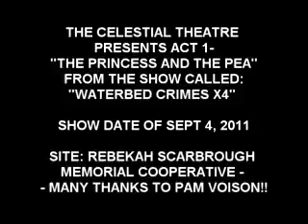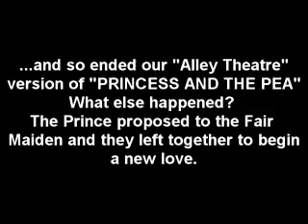Princess and The Pea Internet usemp4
Hi - Self descriptive title...
Note the waterbed on the left would not stay on top of the other one.
The site was not level created major problems with the storyline concept.